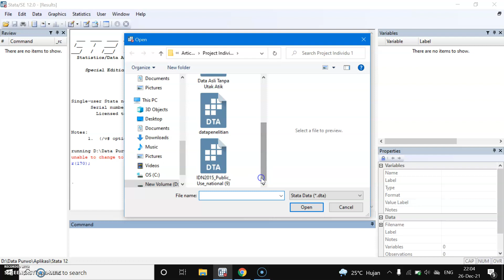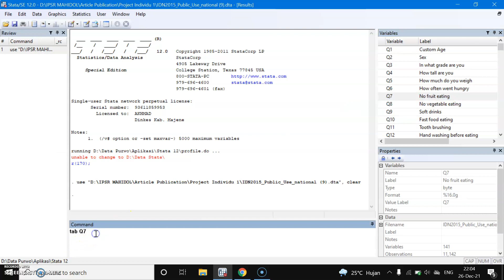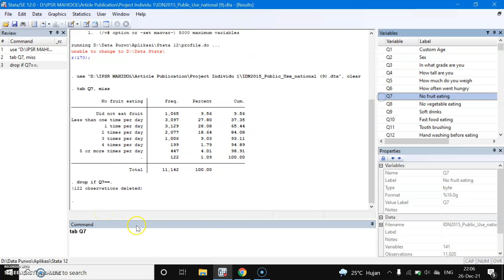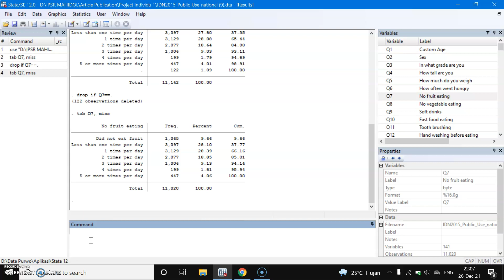DROP/DELETE MISSING DATA USING STATA (ENGLISH VERSION)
This video contains a tutorial on how to drop/delete missing variables from the dataset using STATA Application